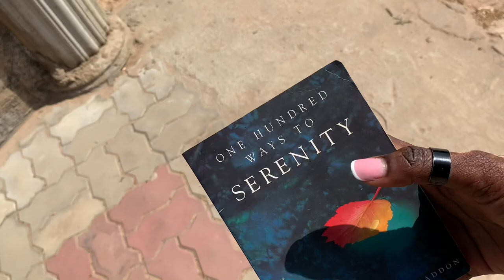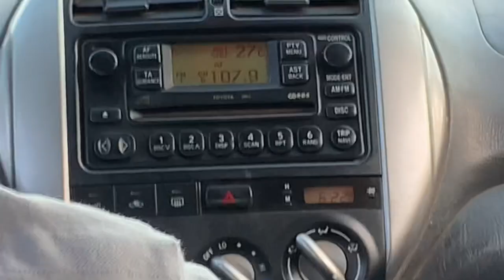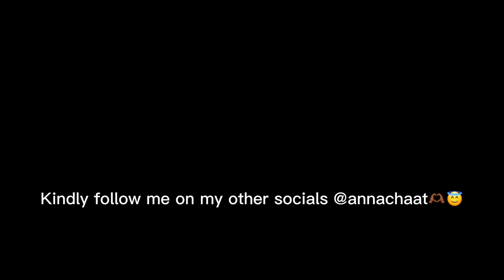A day in my life as a Uni student in the Gambia